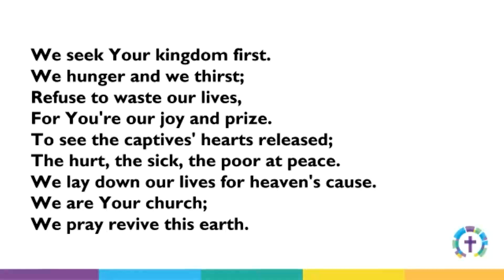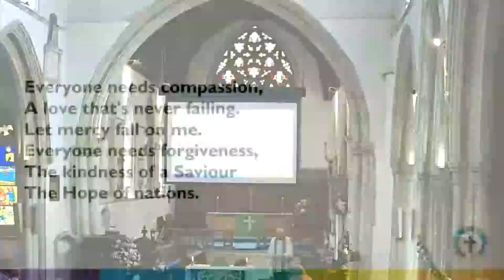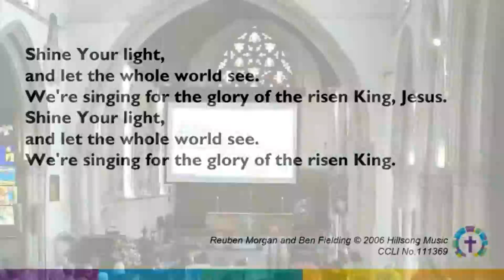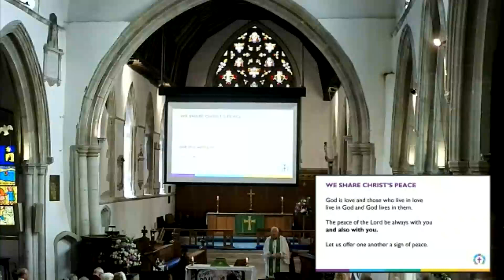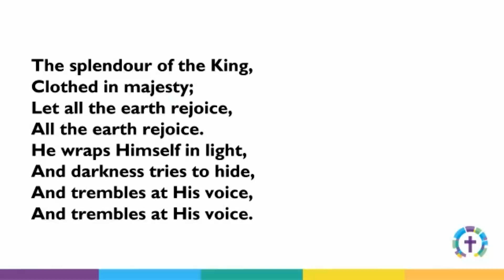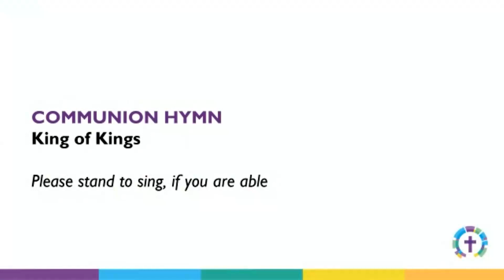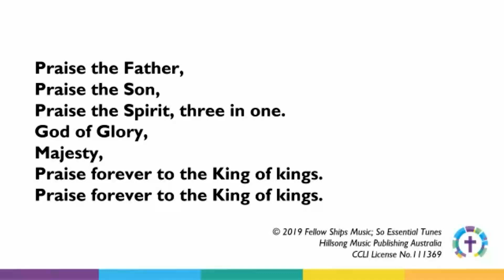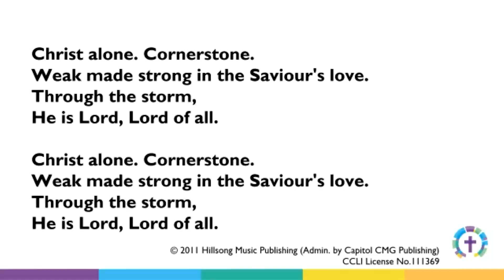July 21 2024 church service from St. Mary's Church, Great Dunmow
Church services from St. Mary's Church, Great Dunmow.